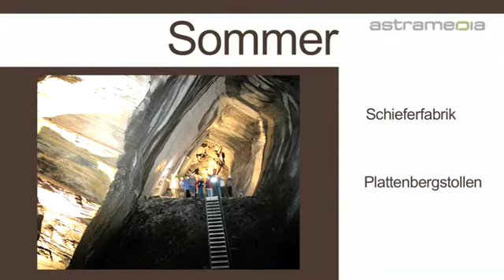Hotel Elmer AG , Elm; Freundliches Familienhotel: ...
Kulinarisch weiss das Hotel mit köstlichen Schweizer Gerichten, Glarner Spezialitäten und einem reichhaltigen Frühstücksbuffet zu überzeugen.